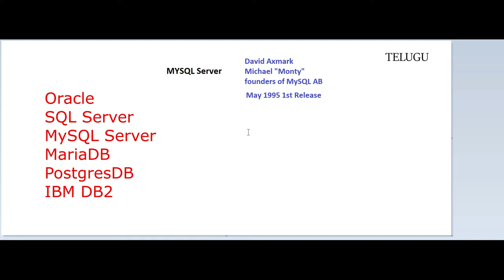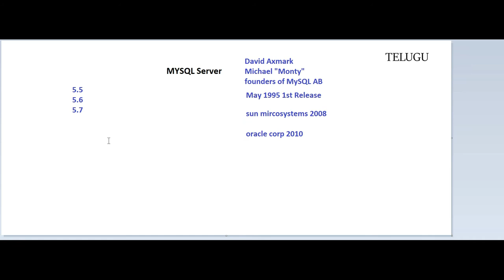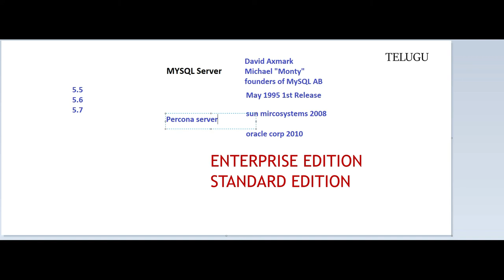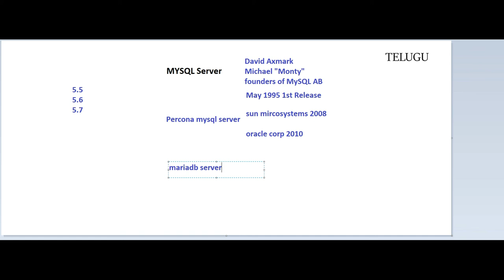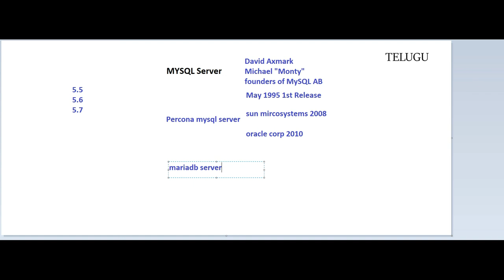Small Introduction of MySQL Server in Telugu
Small Introduction of MySQL Server with other databases like Mariadb, Percona Server in Telugu